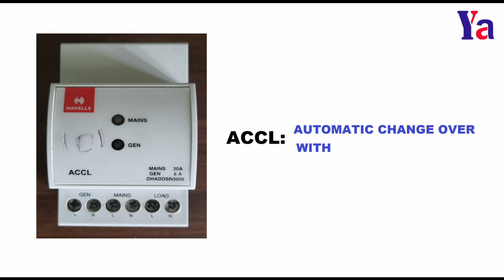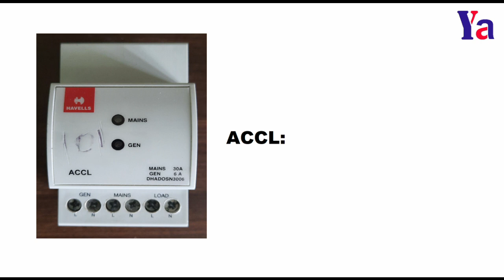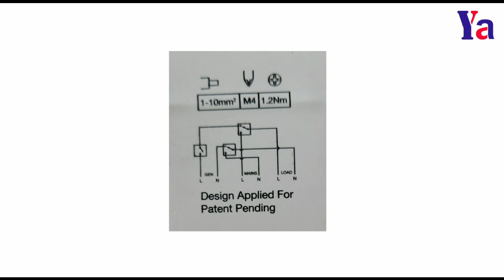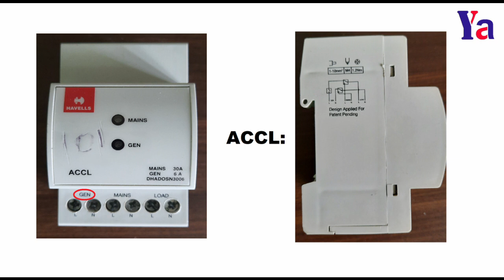87: ACCL ఎలా పనిచేస్తుందో చూద్దాం || How does ACCL work?